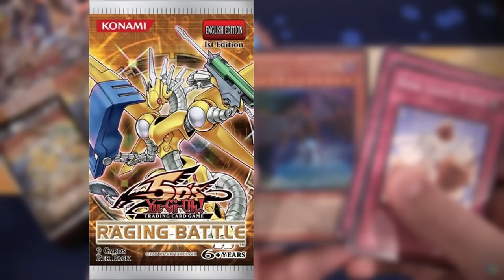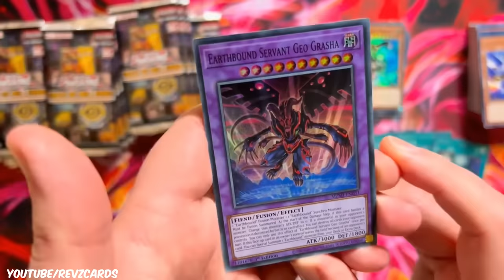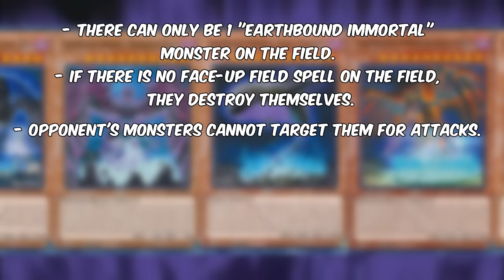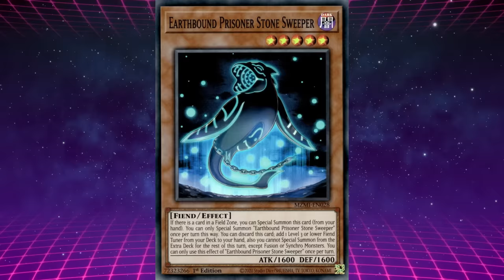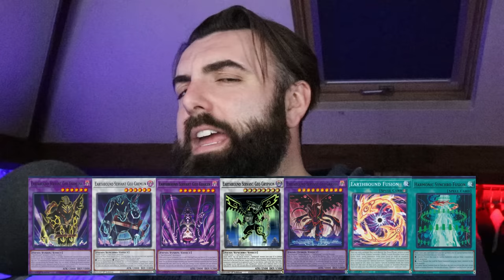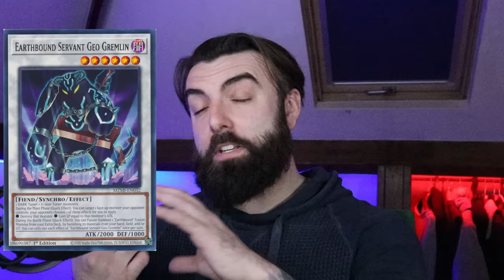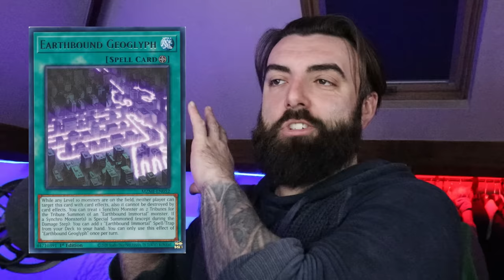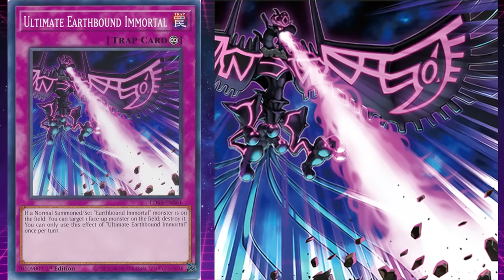Yu-Gi-Oh! - Earthbound Immortal Archetype